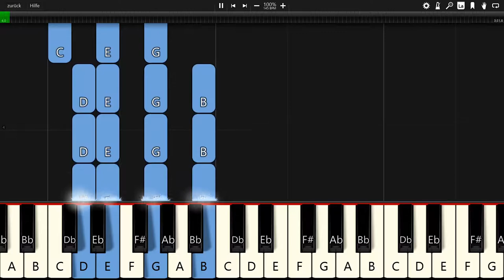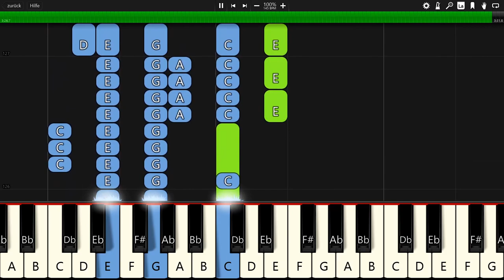Rival x Cadmium - There For You (ft. Johnning) - Piano Tutorial / Piano Cover 🎹 - Synthesia (+ MIDI)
In this video you can see a piano tutorial of the song There For You by Rival x Cadmium (ft. Johnning). I used the software Synthesia. it is very good software for learning to play the piano.